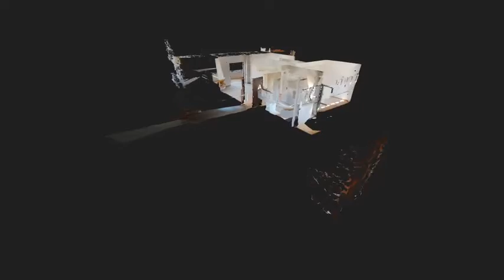GREEK HOME ATHENS, GREECE, IRAKLEIO, APARTMENT 78 sqms (Re.No 1090,1091,1092,1093 )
PRASINOS LOFOS (IRAKLEIO ATTIKIS), Apartment 78 sq.m., 4th floor, year of construction 2020, newly built, 2 b/r, living room, fireplace, 1 WC, heating individually natural gas, with energy class C, elevator, storage room, closed garage.